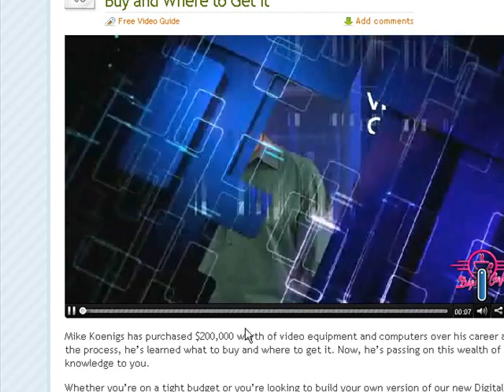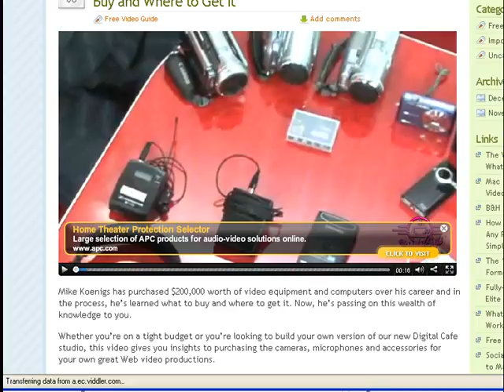Video Marketing Camcorder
This video explains how to choose a video marketing camcorder that you can use to make money online with the help of Traffic Geyser